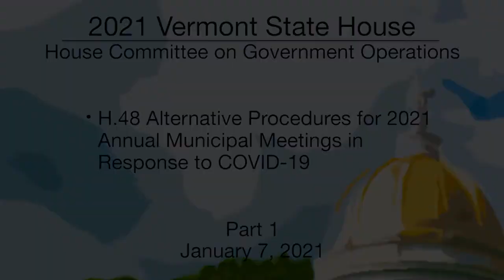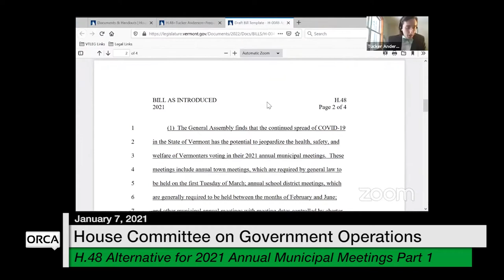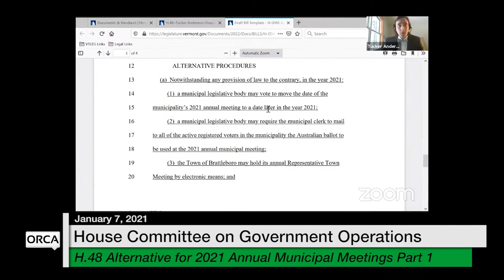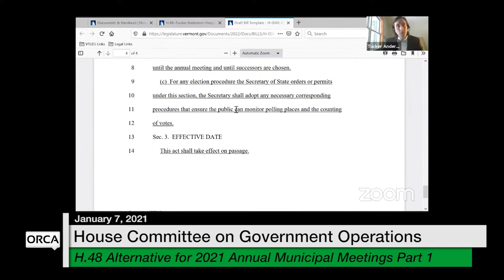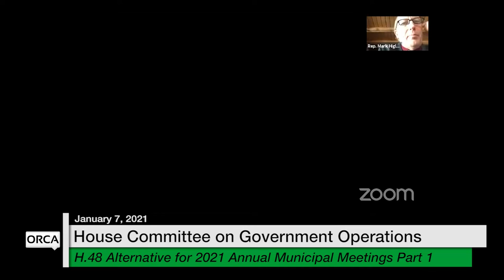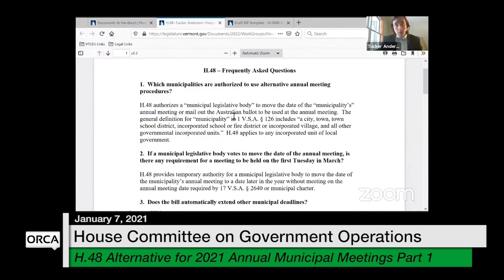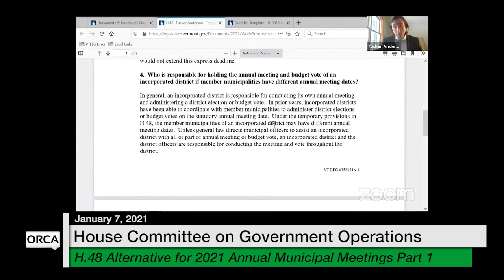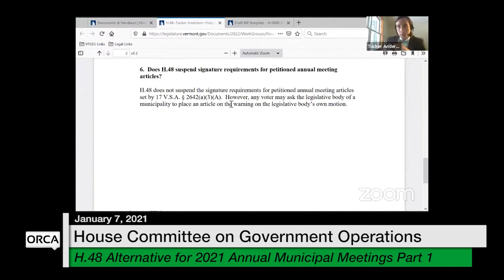Vermont State House - H.48 Alternative for 2021 Annual Municipal Meetings COVID-19 Part 1 1/7/2021